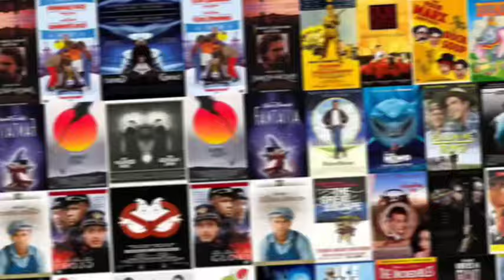Gopichand(Bhimaa)& Vidhyut Jammwal(Crakk) OTT Release NEWS UPDATE|Bey Filmy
bhimaa movie Hindi dubbed movie,
crakk Hindi movie,
new Hindi dubbed movie 2024,
konsa ott par release hoga,